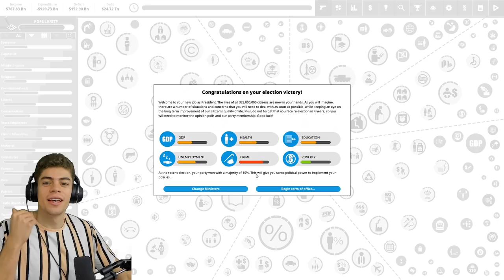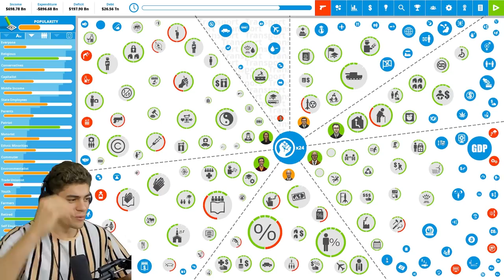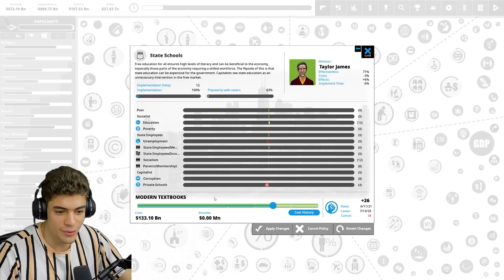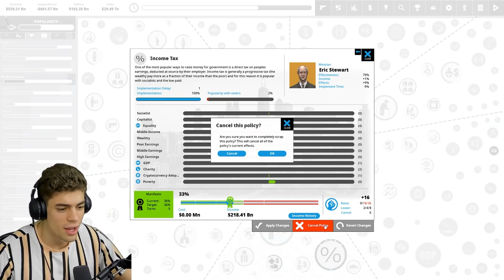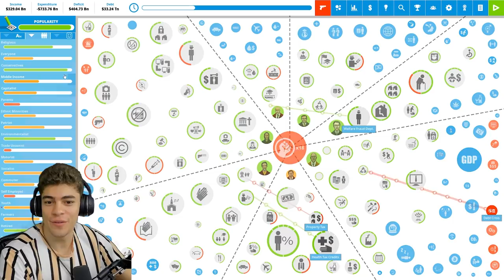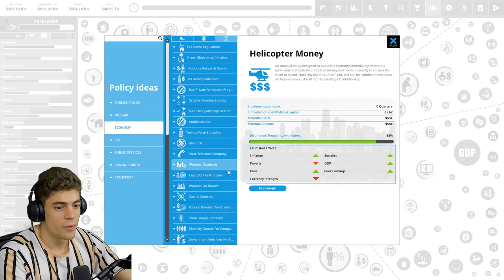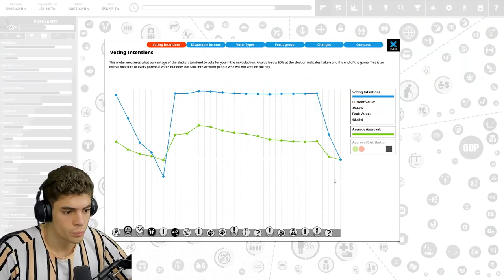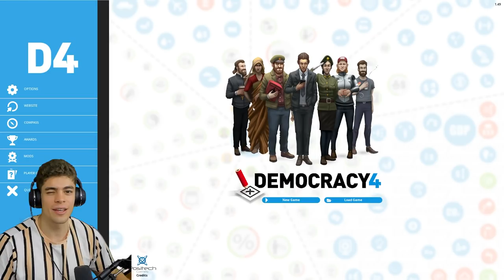Can I keep winning elections by DESTROYING the USA?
Typically, you try to set your nation on the path to prosperity when you win an election... but not this time. This time I attempt to stay in power and keep winning elections in Democracy 4 (a political simulator) whilst simultaneously tanking the economy and ruining the United States of America. Winning the US election is as simple as decieving the entire populace... easy, right?

Let's see, Can I keep winning elections by DESTROYING the USA?

God Ruler Tier:

Henriki
JdoW52
Kargon
Flyerton

Emperor Tier:

Cutaline
Of the Dragon
RedGuard76
JustDisco
Benjin

King Tier:

A**Breath
Bobby Bottle Service
Brandon Smith-Darby
danjamrod
Søren Ryge
King of the Hoot Hoots
Red Star
Thomas Carmichael
AlbanianJohnCena
Meerkat